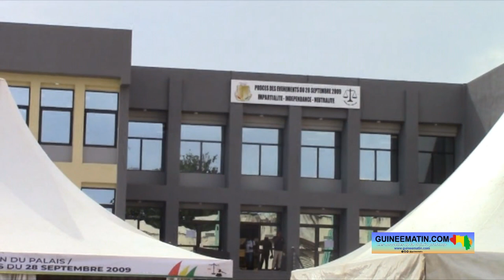Moussa Dadis Camara, Thiégboro, Claude Pvi et Chérif Diaby envoyés en prison : déception des avocats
Après une longue audition au tribunal ad hoc chargé de juger le dossier des massacres du 28 septembre 2009, l'ancien chef de la junte militaire, Moussa Dadis Camara, Moussa Thiégboro Camara, Claude PIVI, Abdoulaye Chéri Diaby et compagnie sont retenus par la justice. Ils ont donc été déférés à la maison centrale de Coronthie.
Selon l’avocat, lorsque que le tribunal a décidé d’envoyer leurs clients en prison, le pool d'avocats de la défense s’est opposé à cette démarche. Il y a donc eu des discussions houleuses et même une intervention du bâtonnier de l'ordre des avocats auprès du ministre de la justice ; mais, sans succès ! Il a finalement été décidé de les envoyer en prison.

À 15 heures 30 minutes, un cortège mixte de policiers et de gendarmes a accompagné les désormais prisonniers au niveau de la maison centrale où ils vont passer leur première nuit en détention.